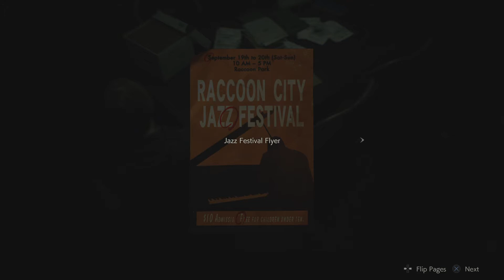Resident Evil 2 Remake Walkthrough Part 14 Grotesque Human (Ps4 Pro) Filipino Gamer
Resident Evil 2 is a science fiction survival horror game developed and published by Capcom. A remake of the 1998 game of the same name, it was released for Microsoft Windows, PlayStation 4, and Xbox One on January 25, 2019. Players control rookie police officer Leon S. Kennedy and college student Claire Redfield as they attempt to escape Raccoon City during a zombie outbreak.Capcom first considered remaking Resident Evil 2 following the release of the remake of the first Resident Evil in 2002, but was delayed as series creator Shinji Mikami did not want to divert development from the then-upcoming Resident Evil 4 (2005). Capcom announced the Resident Evil 2 remake in August 2015 and released the first trailer and gameplay footage at E3 2018.
Developer          : Capcom
Publisher           : Capcom
Directors           : Kazunori Kadoi
Producer           : Yoshiaki Hirabayashi
Designer           : Hidehiro Goda
Programmer    : Masatoshi Fukazawa
Composer        : Shusaku Uchiyama
Platform           : Ps4
Genre                : Survival Horror
Mode                : Singleplayer